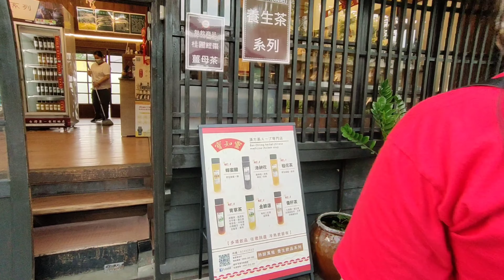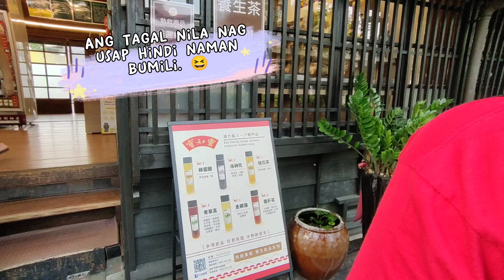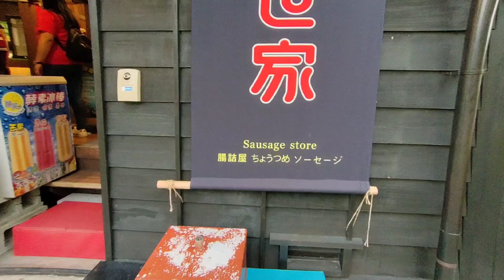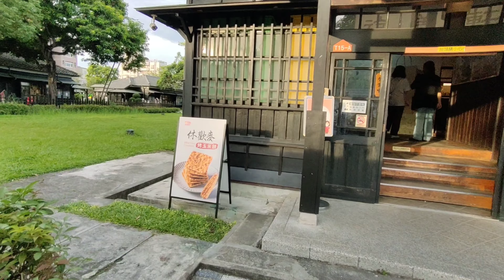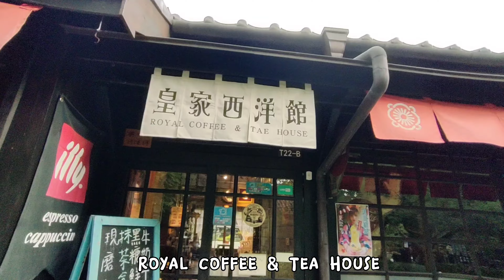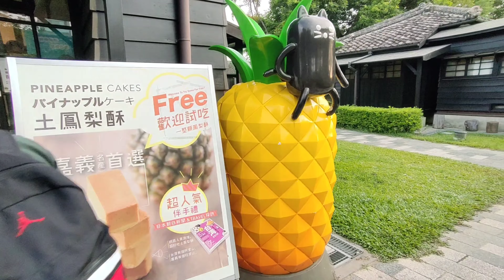HINOKI VILLAGE | Mhy Lucilo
No. 1號, Linsen East Rd, East District, Chiayi City, 600